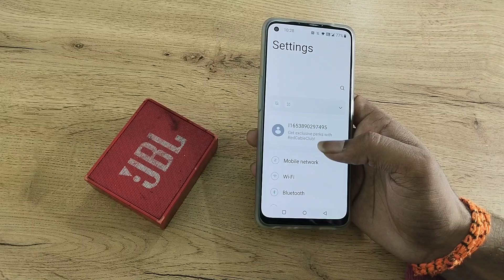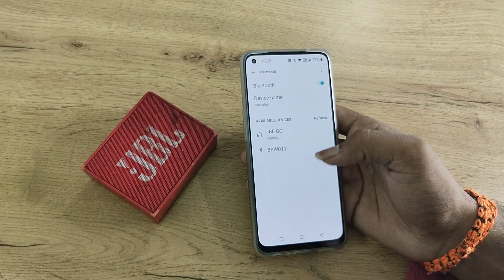OnePlus 10 Pro pair bluetooth speaker, how to pair bluetooth speaker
OnePlus 10 Pro pair bluetooth speaker
how to pair bluetooth speaker
bluetooth speaker pairing problem in redmi
bluetooth speaker pair multiple devices
how to pair bluetooth speakers together
how to pair bluetooth speaker to samsung smart in oneplus